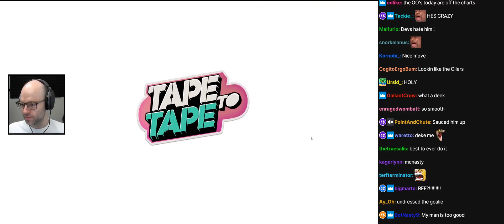Northernlion Highlights 02-09-2023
To view on Twitch, insert timestamps into HERE}
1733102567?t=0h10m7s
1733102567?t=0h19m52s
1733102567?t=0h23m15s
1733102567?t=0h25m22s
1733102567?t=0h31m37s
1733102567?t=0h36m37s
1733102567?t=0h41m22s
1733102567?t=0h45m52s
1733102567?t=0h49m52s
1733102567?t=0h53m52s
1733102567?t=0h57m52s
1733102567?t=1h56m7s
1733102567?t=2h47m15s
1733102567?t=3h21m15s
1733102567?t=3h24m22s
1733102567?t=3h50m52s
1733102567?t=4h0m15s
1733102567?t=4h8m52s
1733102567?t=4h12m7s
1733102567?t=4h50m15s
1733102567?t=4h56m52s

15s
Top 10